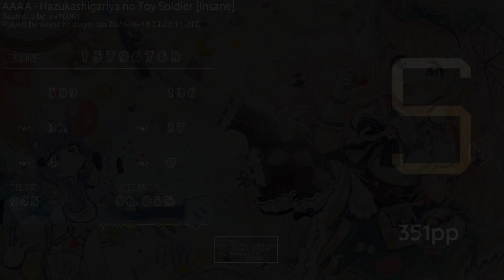[7.18 ⭐] AAAA - Hazukashigariya no Toy Soldier [Insane] +DT 96.05%